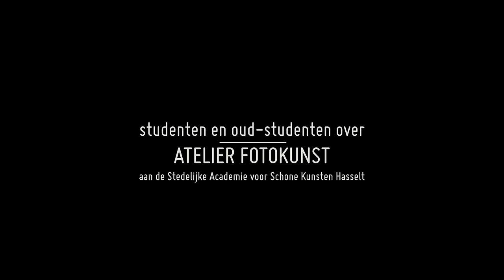ATELIER FOTOKUNST SASK - getuigenissen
Studenten en oud-studenten vertellen over de afdeling fotokunst aan de Stedelijke Academie voor Schone Kunsten Hasselt.

Met Harry Heuts, Rudi Van Beek, Malou Swinnen, Wanna Boertien, Annemarie Nozeman, Gerry Peeters en Joke Timmermans

Inschrijven? Alle info vind je op

Film/montage: Joke Timmermans